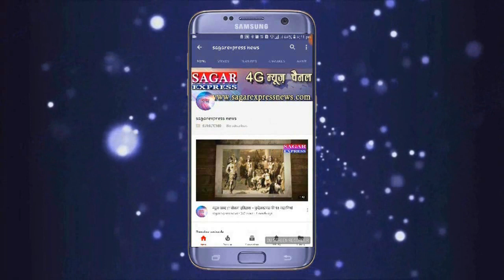राहतगढ़--मधुमक्खियों की बजह से खेत में आग लगी 4 एकड़ की फसल जलकर ख़ाक हुई